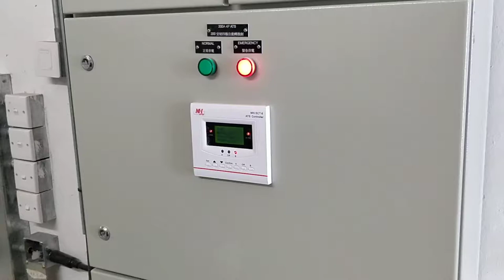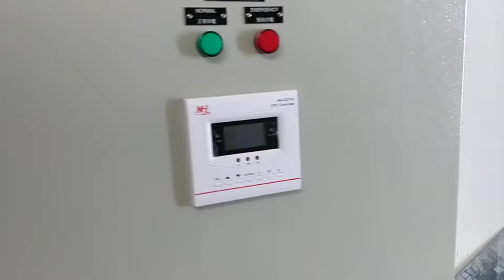MH ATS Panel Introduction And Power Off Operation Movie